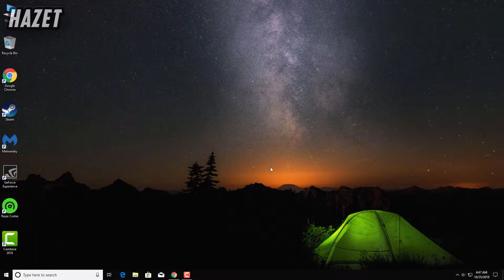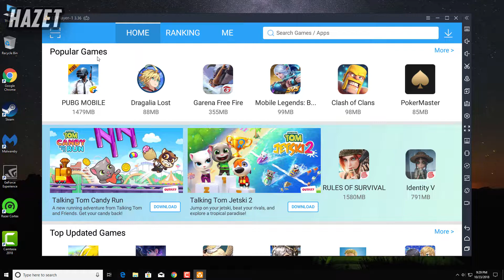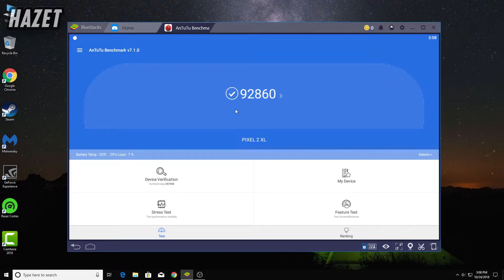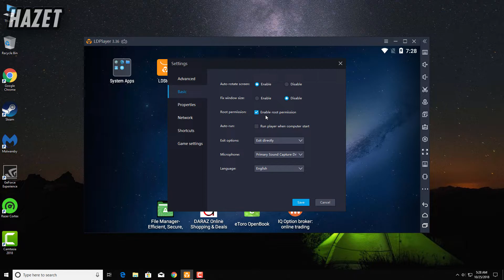New Android Emulator (LDPlayer Review!)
Hey guys, Hazet here & In this video, I will be reviewing LDPlayer. Also In ldplayer I will be also a lot of apps, games & benchmarks to show you guys how does it perform. I have also given a quick tutorial of ldplayer & shown you guys how to use this emulator & have also shred some of its cool features. And also shared my opinion on this android emulator. Enjoy!